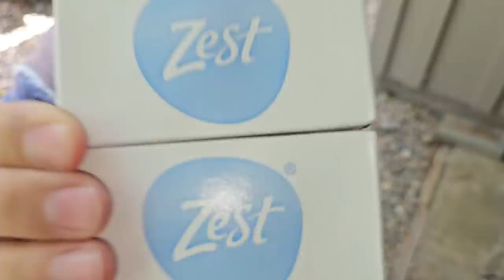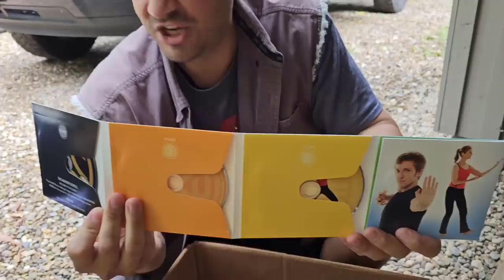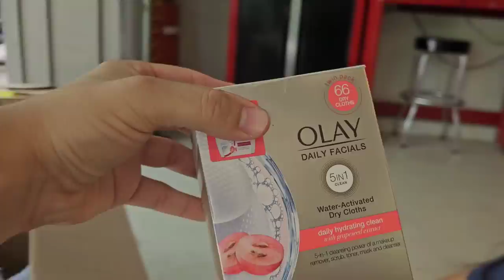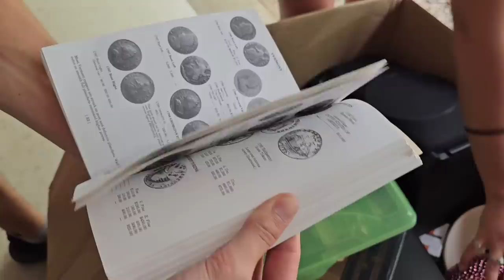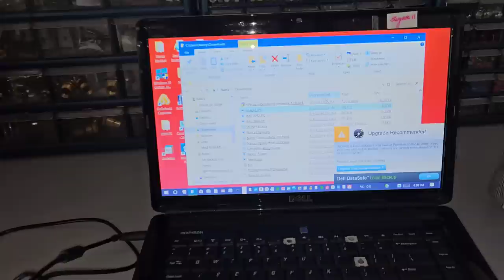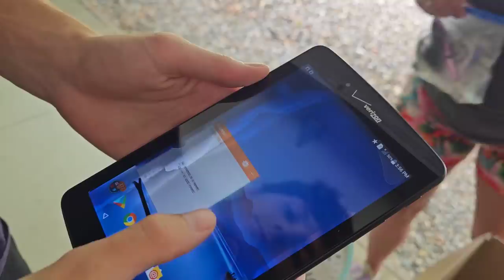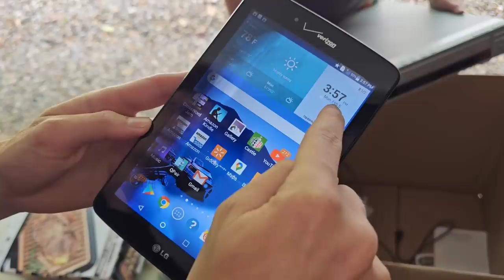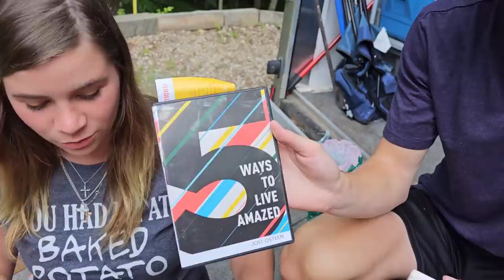THEY ALL DIED 😭😭😭 I Bought An Abandoned Storage Unit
BUT he's still on the treasure hunt when he can get together with his northern buddies

There's over 30 storage unit vaults up for auction and Jeremy wins 4 that are all owned by the same person

And 1 of the 4 has a safe hidden inside filled with money

BUT Jeremy & George want to know what's inside Patience's belly more than what's in the storage vaults

Christian & Patience still won't tell the truth about the baby ... YET

PUBLISHED ON:
6.27.23